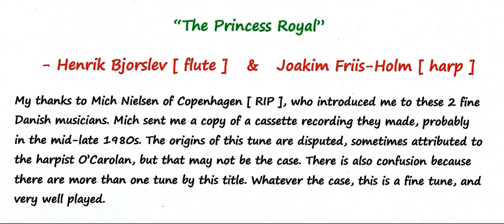"The Princess Royal" - Henrik Bjorslev [ flute ] & Joakim Friis-Holm [ harp ]